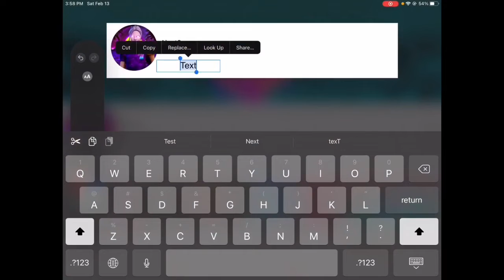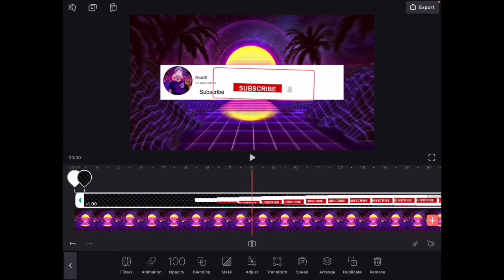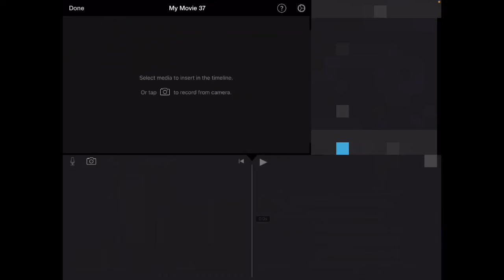HOW TO MAKE A SUBSCRIBE BUTTON IN YOUR YOUTUBE VIDEOS!!!